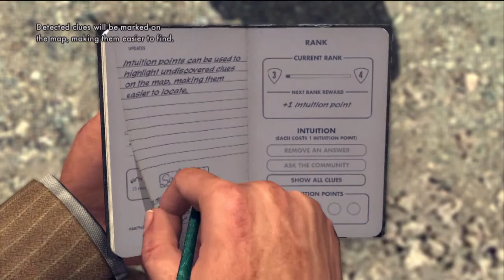L.A. Noire | Let's Play 7 | My excellent driving, Masked Gunman, and my first murder case!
LOL epic driving. It's like the driving in this game never gets old, I love it, it's so fun, always something stupid happening.
Check out more awesome driving, while I do one of the min/side missions, and continue an epic part in the story!

Watch me pull some CSI Sherlock Holmes crap and go detective mode on their asses!